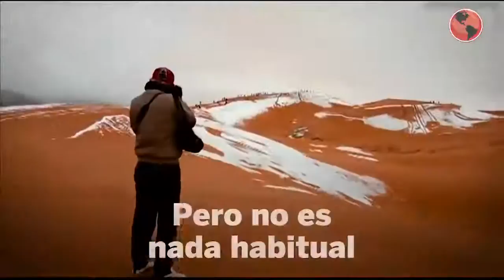Nieve en el desierto del Sáhara